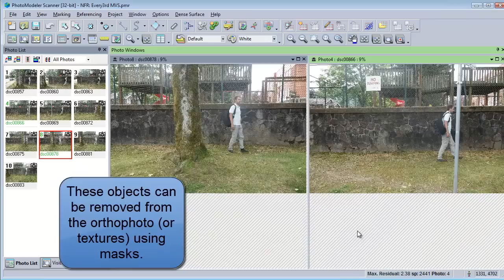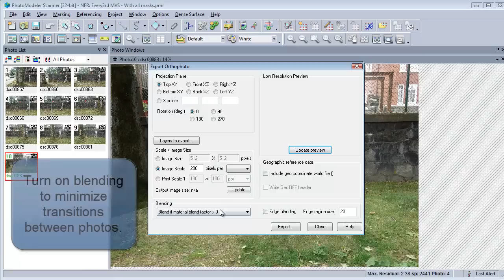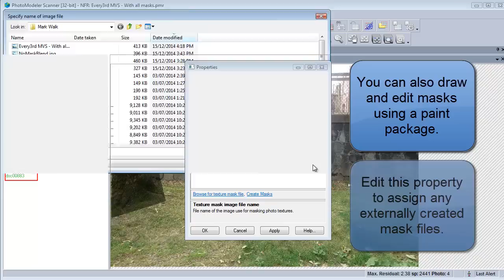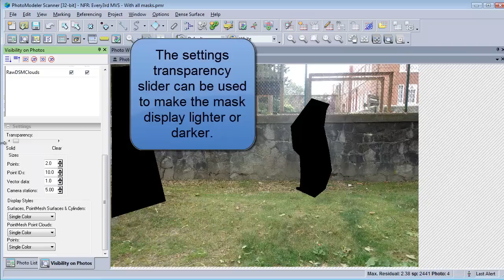Tip - Improving textures using Image Masks and Mask mode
If a projects photos include unwanted areas or occlusions (such as cars or people walking by, or static items like trees or posts) these can be removed from textures and orthographic photos using masks.   The mask can be created externally or via the Mask mode tools.